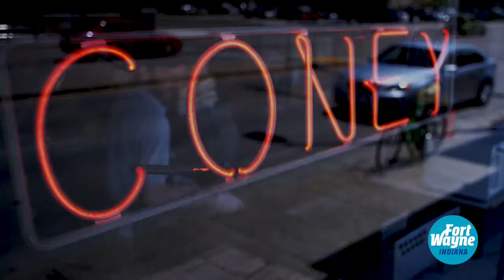Flavors of Fort Wayne, Indiana | Dining Discoveries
One of the best parts of any getaway is discovering the best local places to eat! Lucky for you, Fort Wayne offers outstanding options for every palate and price point – it’s no wonder we’ve been named “The City of Restaurants.”

Featured restaurants in order of appearance: Tolon, Copper Spoon, Trubble Brewing, Junk Ditch Brewing Company, Hoppy Gnome, Burger Bar, Nawa, Saigon, Proximo, The Landing Beer Company, Conner's Rooftop, The Oyster Bar, Cindy's Diner, and Fort Wayne's Famous Coney Island.

*Property of Visit Fort Wayne. Please do not use without permission.